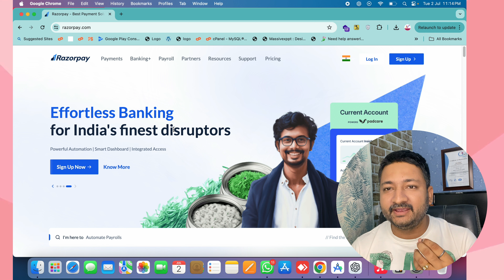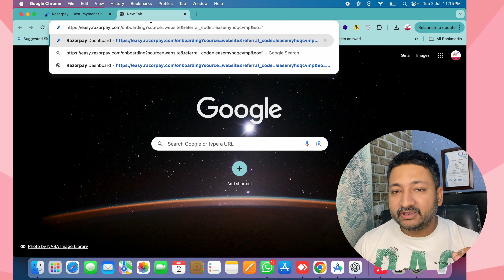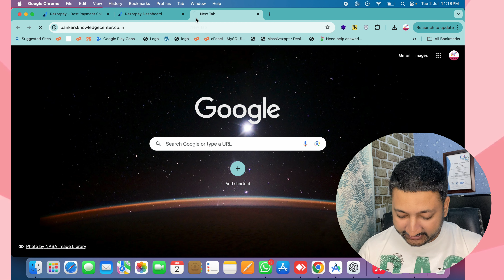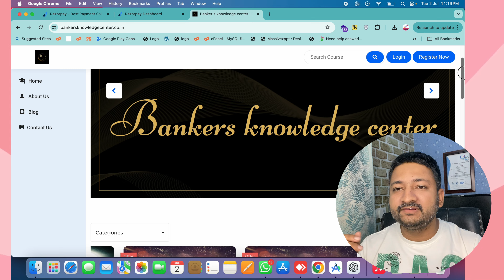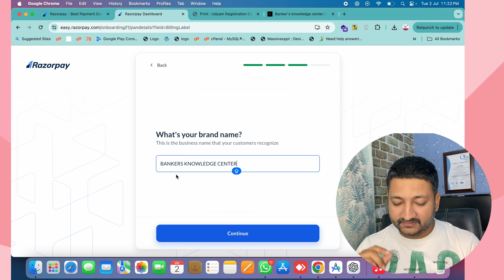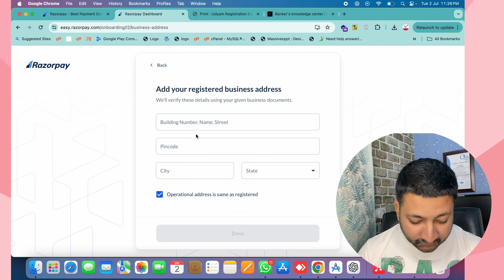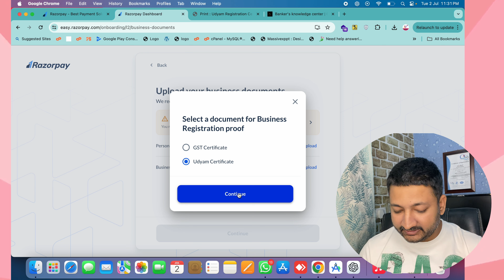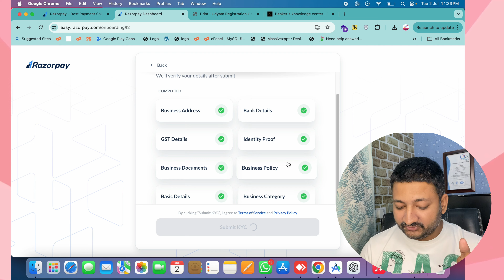Razorpay Account Kaise Banaye In Hindi | How to Create Razorpay Account | Best Payment Gateway Ever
use razorpay direct registration link and get assured registration.

Finally Razorpay ne new registration is onboarding start ho gayi hai, or Friends aaj is video me ham janenge ki aap log kaise razorpay ke upar apna account bana sakte hai.
Razorpay India ki sabse fastest growing payment gateway company hai jo ki continuously apne products me addition and improvement kar rahi hai.